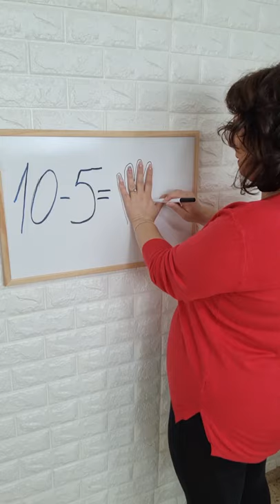Awesome help! ​ Best videos from TikTok by Yevgenya and Eliya